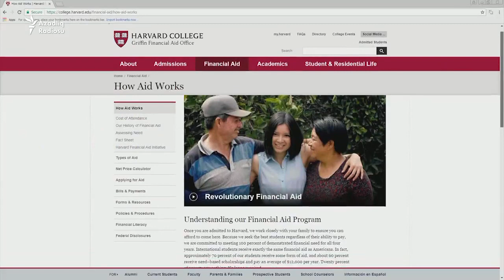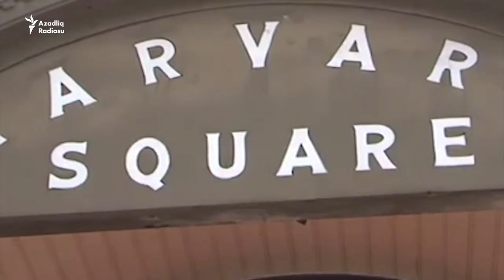Kasıbın balası Harvard, Oxford, MİT kimi top universitetlərə necə daxil ola bilər?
TəhsilEkspress Kasıbın balası Harvard, Oxford, MİT kimi top universitetlərə necə daxil ola bilər? Yolu var.
Azərbaycandan baxanda bu, dünyaca məşhur universitetlərdə oxumaq xəyal kimi gələ bilər.